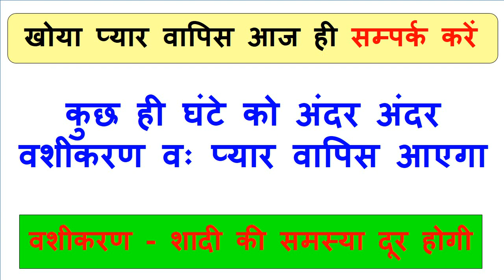यह खिला देने के तुरंत बाद आप जो बोलोगे उसको वो करके ही छोड़ेगी चाहे जो भी हो